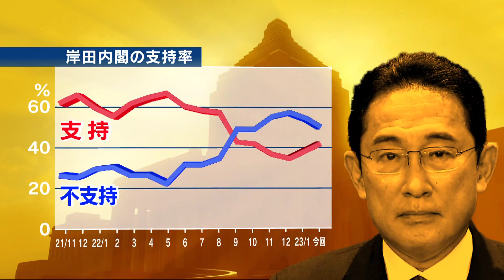植田日銀総裁案 評価48% 内閣支持率 ４ポイント上昇【モーサテ】（2023年2月27日）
テレビ東京と日本経済新聞社が実施した２月の世論調査で岸田内閣への支持率は43％でした。前回の調査から４ポイント上昇です。岸田内閣を支持するかどうか聞いたところ「支持する」との答えは43％、１月の調査から４ポイントのプラスで２ヵ月連続上昇となりました。一方、「支持しない」は５ポイント低下の49％でした。政府は日銀の次の総裁に植田和男氏を起用する方針を固めました。植田氏の起用を評価するかどうか聞いたところ「評価する」が48％、「評価しない」が18％でした。日銀が金融緩和を続けるべきかどうかについては「続けるべき」と「続けるべきではない」がともに39％となりました。ロシアによるウクライナ侵攻から１年となりました。日本がウクライナへの支援をさらに強化すべきかどうか聞いたところ「強化すべき」が66％、「強化する必要はない」が26％でした。